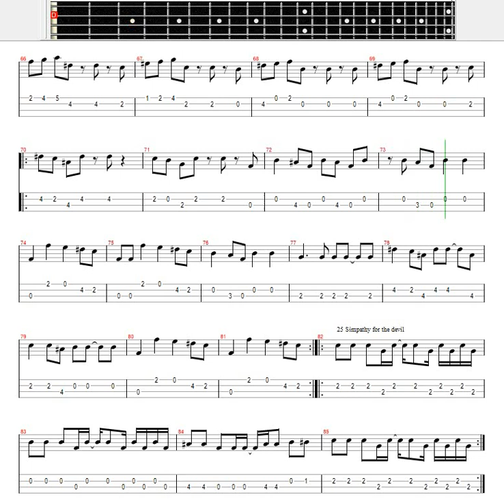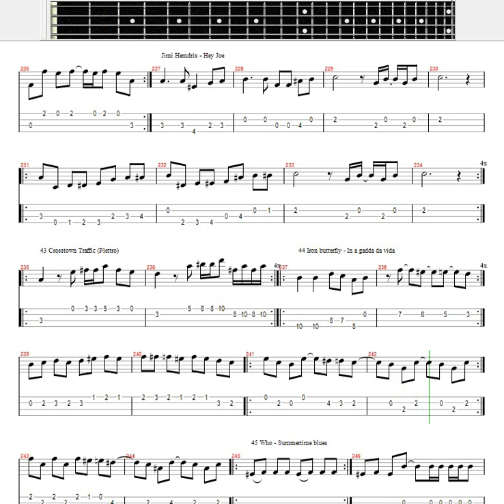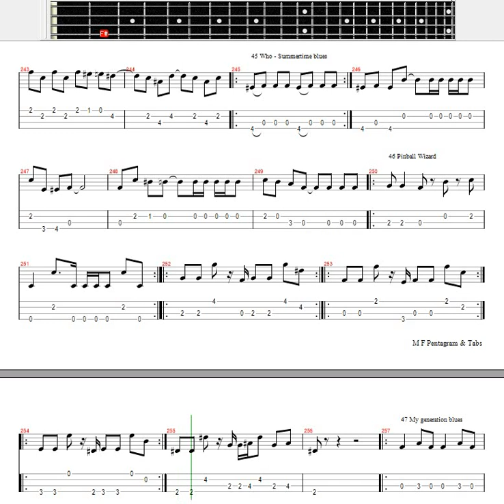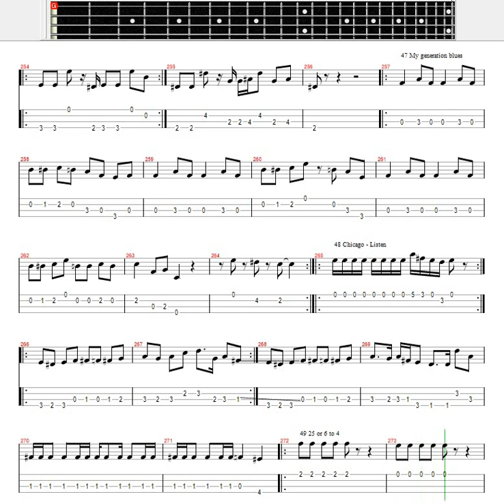Bass Riff's 60's - Pot-pourri